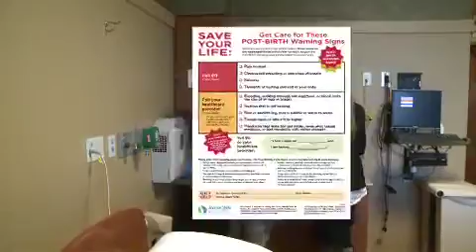Maternal Mortality: Not on My Watch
Georgia mothers are dying. Our state ranks last when it comes to maternal mortality.

We've worked hard this year to investigate why. Now Christie Ethridge is going Behind the Headline to a local hospital that's taking real action to fix the issue, and it all started with a hashtag.